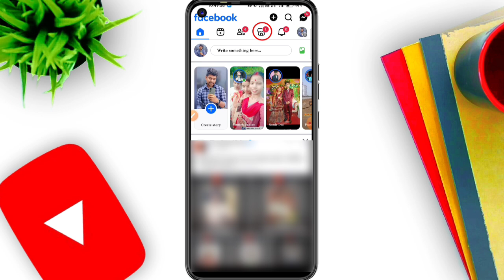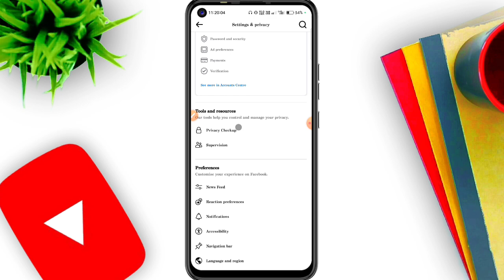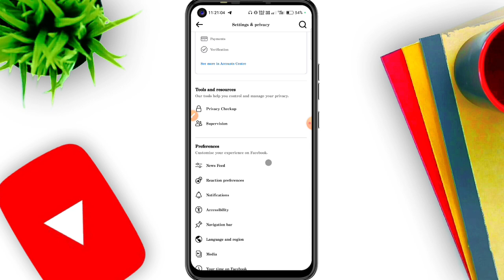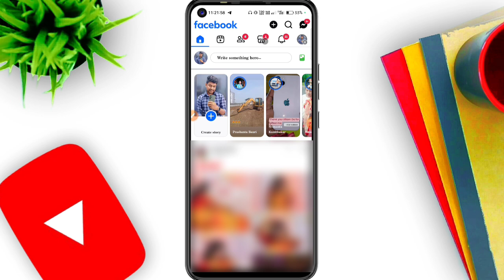Facebook marketplace not showing up | Facebook me marketplace kaise laye | Facebook Marketplace 2024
fb me marketplace ka option kaise laye
facebook me marketplace kaise layen
facebook me market place option kaise laye
fix facebook marketplace not showing
facebook marketplace me sale kaise kare

✍️ 𝐃𝐞𝐬𝐜𝐥𝐚𝐢𝐦𝐞𝐫:-
✨𝐀𝐩𝐧𝐚 𝐁𝐡𝐚𝐢 𝐊𝐨 𝐅𝐨𝐥𝐥𝐨𝐰 𝐊𝐚𝐫𝐥𝐨:-
𝐒𝐞𝐚𝐫𝐜𝐡 𝐨𝐧 𝐈𝐧𝐬𝐭𝐚𝐠𝐫𝐚𝐦:-
techmindmithu
✨𝗖𝗵𝗮𝗻𝗻𝗲𝗹 𝗢𝘄𝗻𝗲𝗿,
            𝑴𝒊𝒕𝒉𝒖𝒏 𝑩𝒂𝒖𝒓𝒊
            𝐏𝐮𝐫𝐮𝐥𝐢𝐚 (𝐖.𝐁)